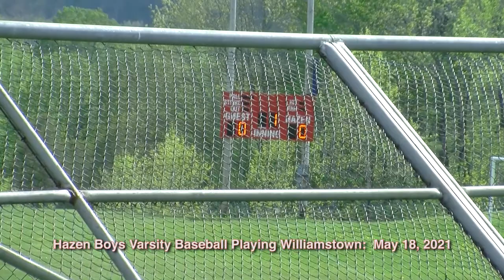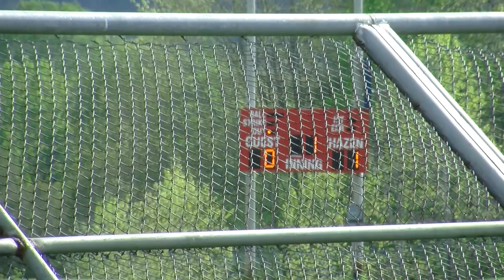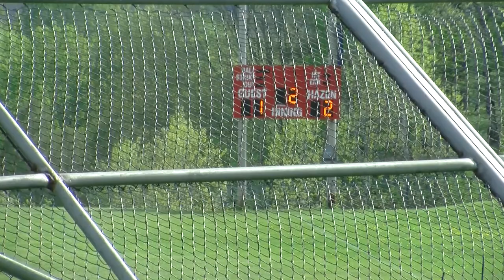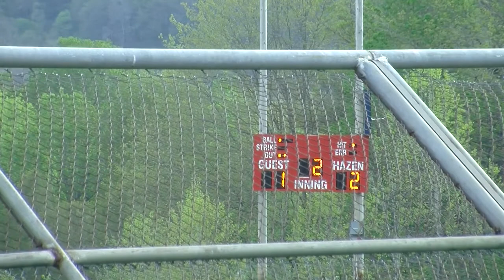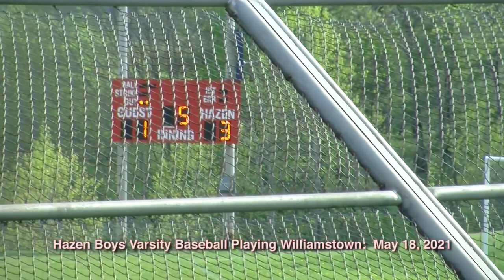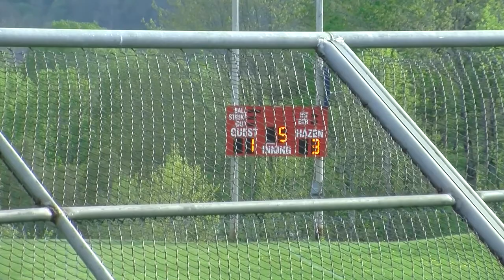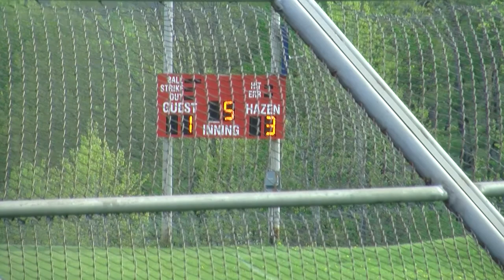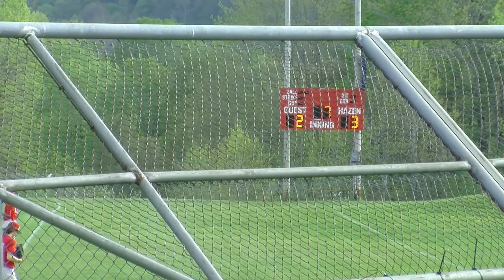Hazen Boys Varsity Baseball playing Williamstown: May 18, 2021